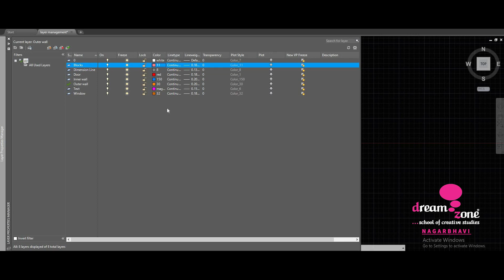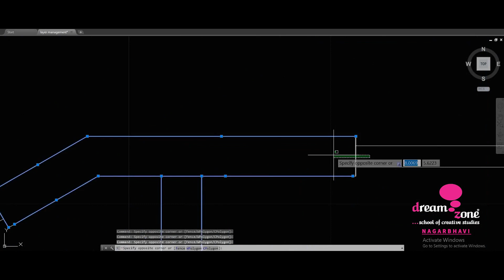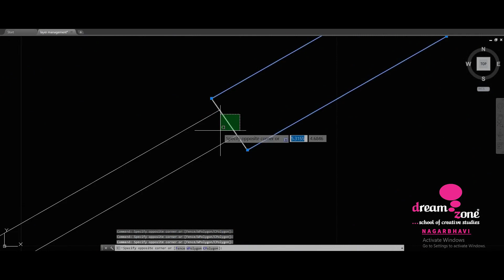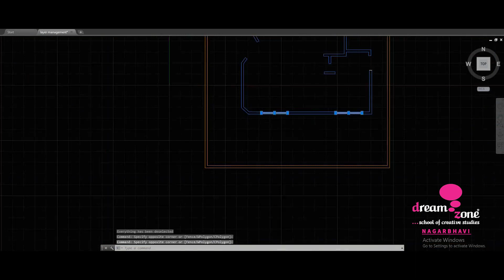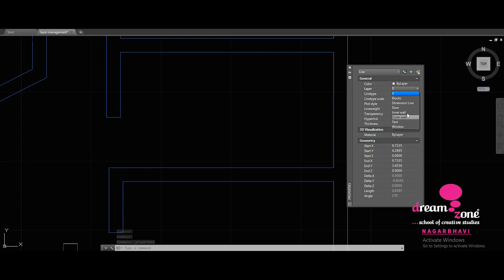The Layer Properties Manager helps you organize, sort, and group layers, and allows you to work ..